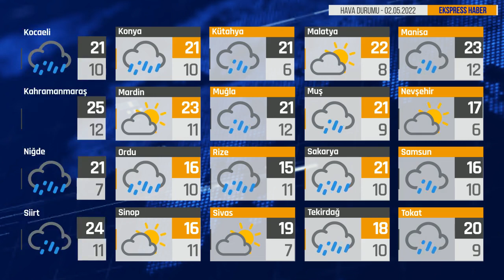Bugün Hava Nasıl? 02.05.2022 Hava Durumu